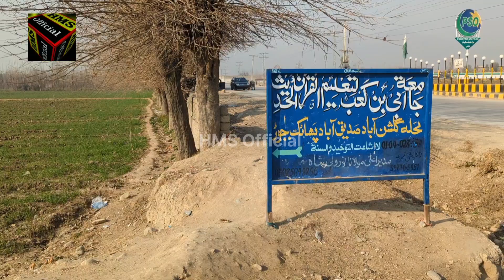مدرسہ جامعہ ابی ابن کعب تعلیم القرآن والسنہ کا امیر مولانا نورولی شاہ عرف ملنگ مولانا کا اہم گفتگو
مدرسہ جامعہ ابی ابن کعب تعلیم القرآن والسنہ کا امیر مولانا نورولی شاہ عرف ملنگ مولانا کا مدرسے کے تقریبات کے حوالے سے اہم گفتگو کررہے ہیں!!!
تفصیل دیکھیں اس ویڈیو رپورٹ میں!!!